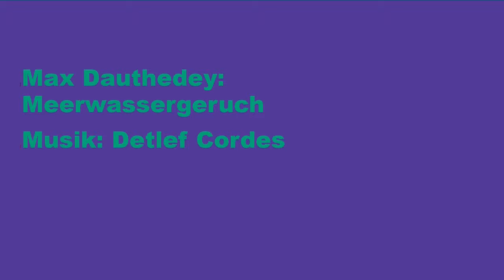Meerwassergeruch - Max Dauthendey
Ein Blau aus fliehenden Wäldern
Sengend, nachtheiß.
In hohler Weite schneidend weiß.
Sand bis zum Erdrand.
Wolkenschatten in schwarzbleichem Zug,
Stumme Geier in lohendem Flug,
Röchelnde Stille.
Gelb zücken die Lüfte.
Fern Donner
Blutet schwarzrot
Durch eisige Klüfte.